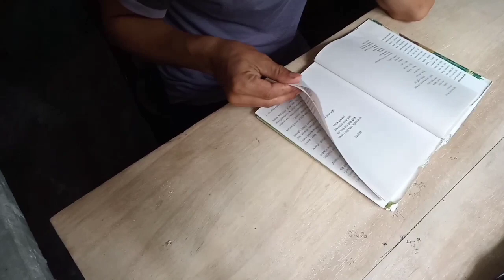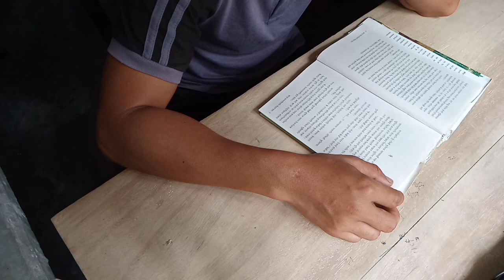My daily routine during this lockdown || village life || 2020